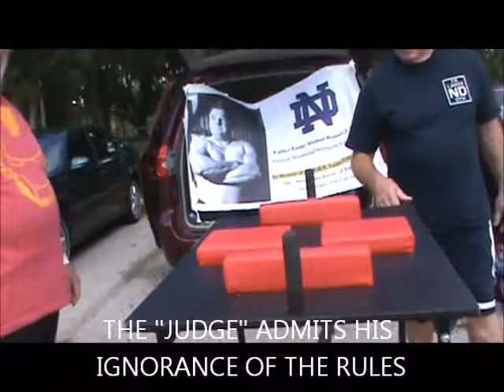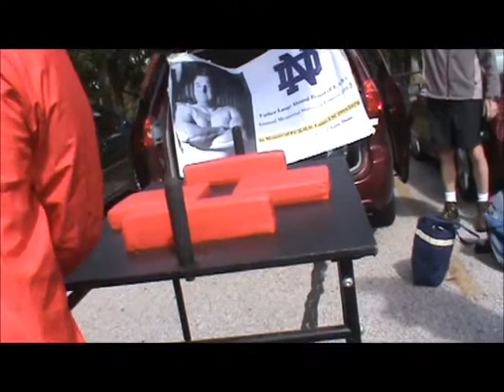FINAL EVENT ARM WRASTLIN'